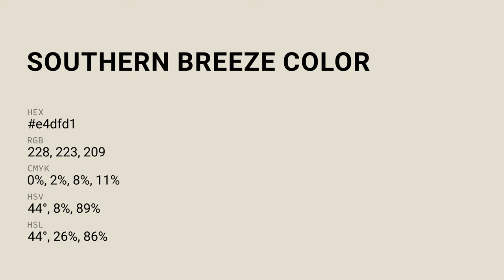Southern Breeze color e4dfd1 hex color - Yellow color - Cool color e4dfd1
What color is Southern Breeze ? e4dfd1 hex color - Yellow color - Cool color e4dfd1

Hex e4dfd1 Color Code is also known as Southern Breeze color.

Hex e4dfd1 Color code in RGB color code model is created after adding 89.41% red color, 87.45% green color and 81.96% blue color.
Hex e4dfd1 Color code in CMYK color (process color) code model is generated after subtraction of 0% cyan, 2% magenta, 8% yellow and 10% black.